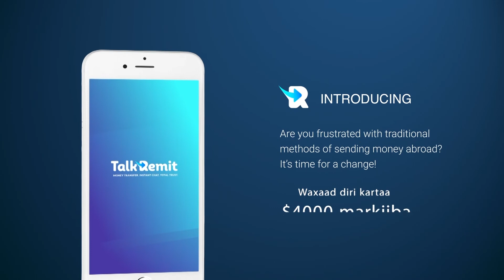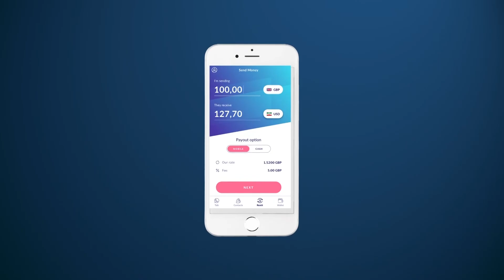Somaliland Oo Laga Helay Kiisas Cusub Oo Ah Cudurka Covid 19